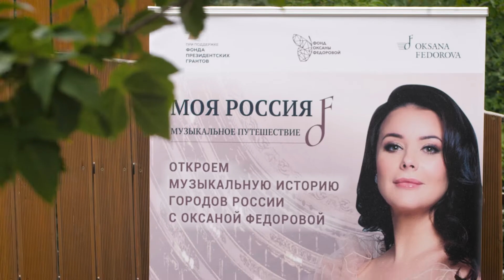МузАртФест-2022 - все самое интересное!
Друзья, делимся с вами самыми яркими кадрами с МузАртФест-2022, который состоялся 20 августа в Троицке в рамках празднования 10-летия Новой Москвы.
Именно на этом музыкальном фестивале мы впервые представили полнометражные программы цикла "Музыкальная Москва", посвященные  жизни и творчеству П.И. Чайковского, С.В. Рахманинова, С. С. Прокофьева, А.Н. Скрябина, а также истории создания главного музыкального ВУЗа России – Московской консерватории. В 2022 году культурно-просветительский проект «Музыкальная Москва» реализуется фондом при поддержке Гранта Мэра Москвы.
Президент фонда, Мисс Вселенная Оксана Федорова лично поздравила юных музыкантов Троицка - Анастасию и Александра Никифоровых с участием в Международном конкурсе "Моя Россия: музыкальное путешествие".